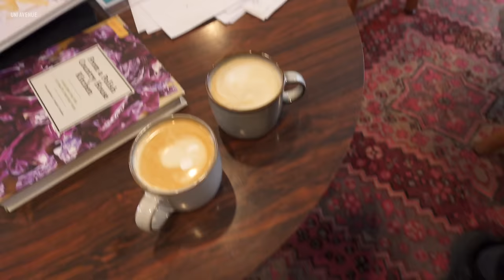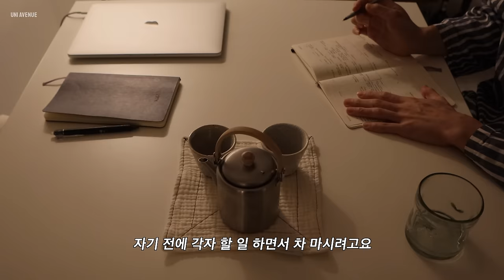부지런히 요리하는 일상. 연어솥밥에 빠져버렸구! 맛있는 커피도 못참지. 3월의 뉴욕 일상 브이로그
*영상은 설정-화질(고급)에서 2160p 4K로 보시면 더 선명하게 시청하실 수 있습니다.

요즘 맨날 집밥만 먹어서 그런지 영상이 다채롭지 못해 죄송해요🥲
그럼에도 매주 찾아와주시는 구독자분들 정말..찐 사랑이어라..♥︎

(Get free for 1 month!)